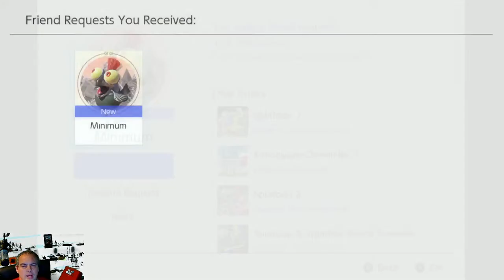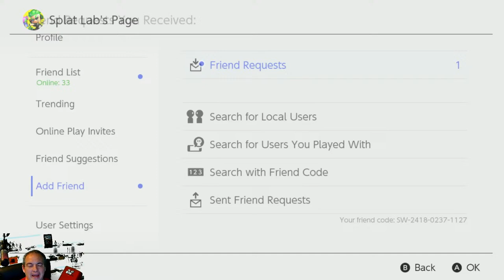Splatoon 2 LIVE with ME!!! FC-2418-0237-1127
Please come join the stream and play!!!